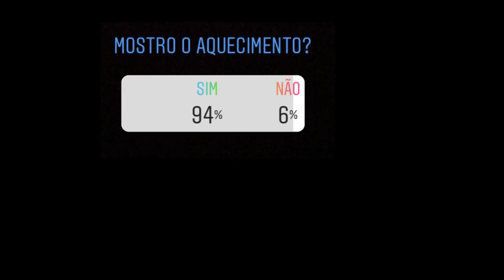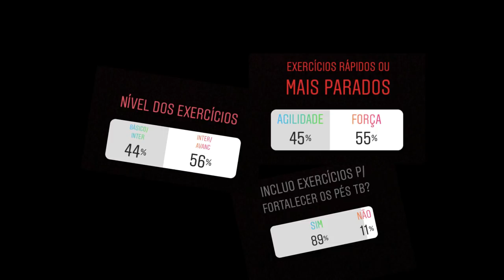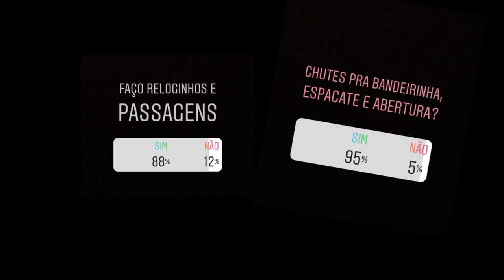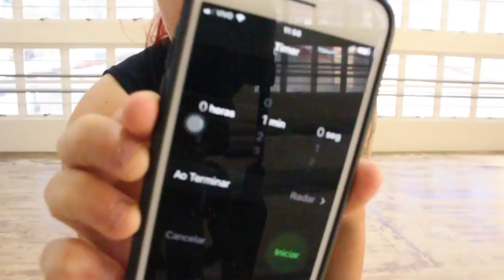VOCÊS DECIDEM O ALONGAMENTO DE HOJE - enquetes do instagram